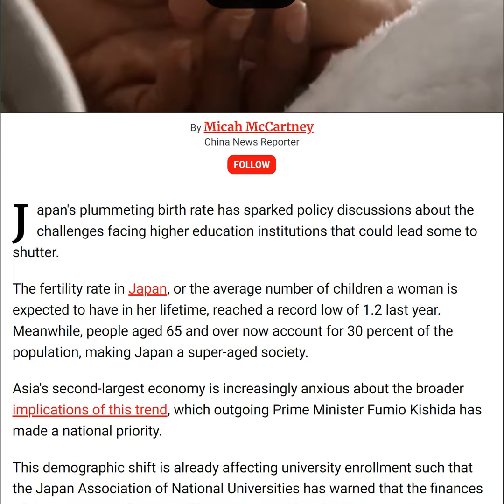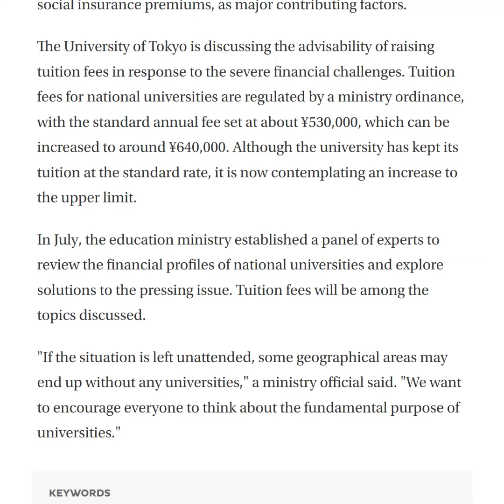اليابان: أمة على حافة الانقراض والجامعات مهددة بالإغلاق!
◄ قناة مستقلة تتناول بعض القضايا العامة الإسلامية إضافة إلى التعليق على الأحداث السياسية والاجتماعية ونشر فيديوهات متنوعة من حول العالم.
محتوى القناة مجاني تمامًا وبدون دعاية إجبارية أو إعلانات تجارية ويسمح بالنقل وإعادة النشر بشرط عدم تحريف الفكرة الأساسية.